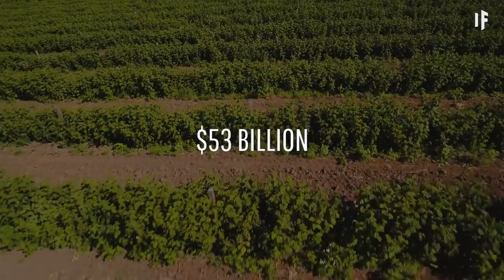What If All Bats Disappeared?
Outbreaks and pandemics have resulted in bats making headlines, due to their ability to spread viruses like SARS and MERS. This has made them an easy target for those who wish to take bats out of the picture. So what if, like a bunch of villagers mobbing together to take on a vampire, we decided to exterminate our planet’s bat population? What would a world without bats be like like?

Listen to the world’s top thinkers in science, astronomy, technology, academia and futurism pondering your most popular “what if” questions.

Can you translate this episode into another language? Add subtitles and we will link your YouTube channel in the description

Thank you to our loyal patrons:
Gabe
Steve H.